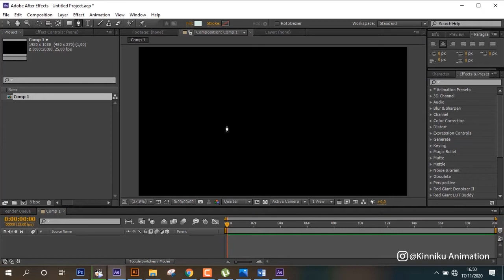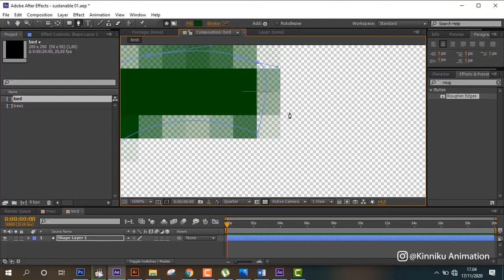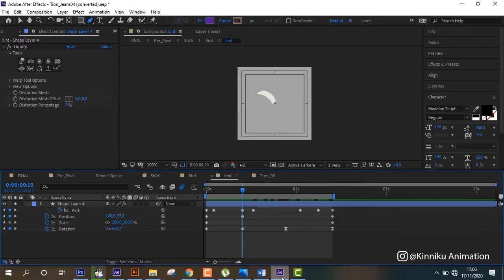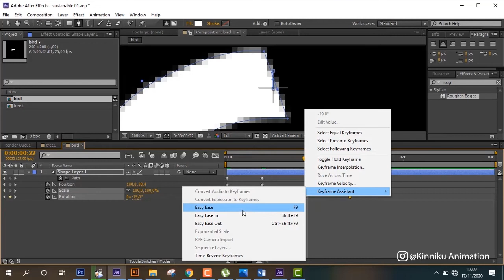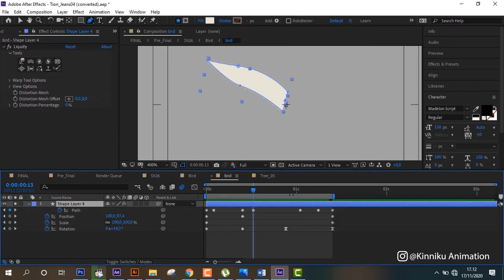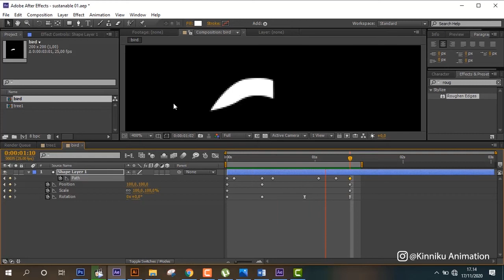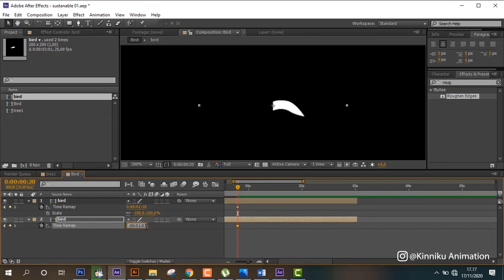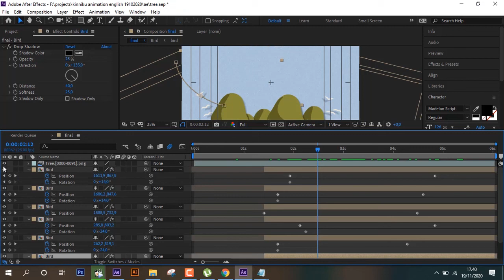Tropical Life Animation - After Effects Tutorial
Tropical Life Animation

Book private Animation Tuition with me and Hire me for animation jobs, my portfolio

As always, let me know if you have any questions or requests!